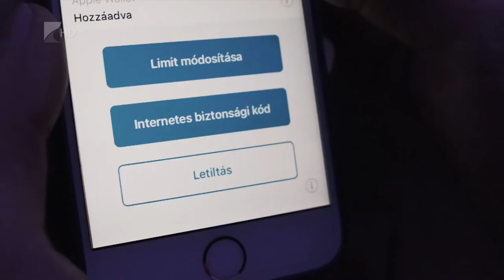MesterVideó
MesterVideó címmel hirdetett filmes pályázatot fiatalok számára a Magyar Államkincstár. A diákok az állampapírokról, a befektetésekről vagy a babakötvényekről is forgathatnak. A beadási határidő november 21-e, a fődíj pedig 150 ezer forintos műszaki utalvány.